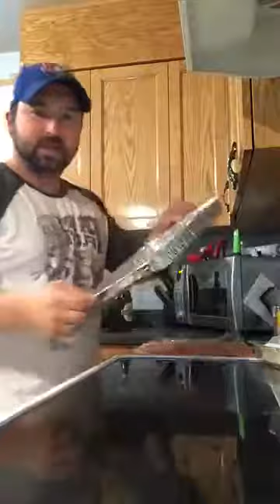Rollin a smoked bacon wrapped fatty part 1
Fatty part 1